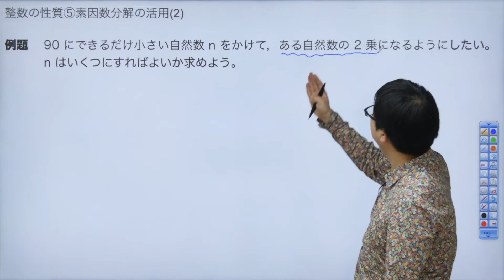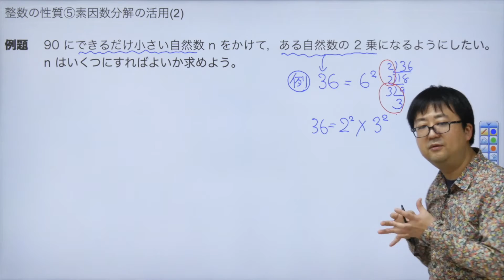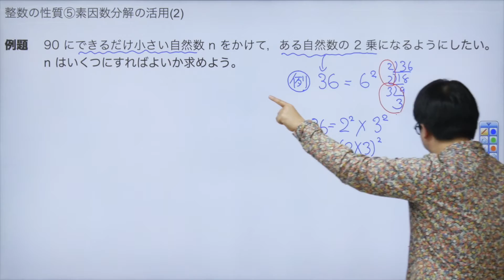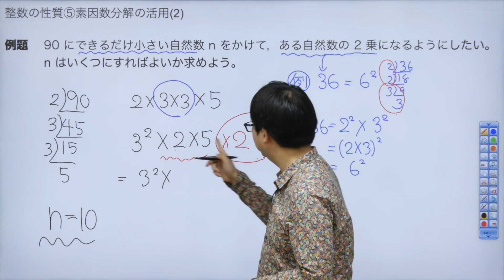【中１数学(5)】整数の性質⑤素因数分解の利用(2)(第１章整数の性質5)Byユニバープラス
中学数学(中１)の授業の整数の性質について。中学校の定期テスト対策に！中学の授業の予習、復習に！そして高校受験の勉強にぜひ活用してもらえたら嬉しいです！！

【中１数学(3)】
整数の性質③累乗
(第１章整数の性質3)

UNIVERPLUSとは？？